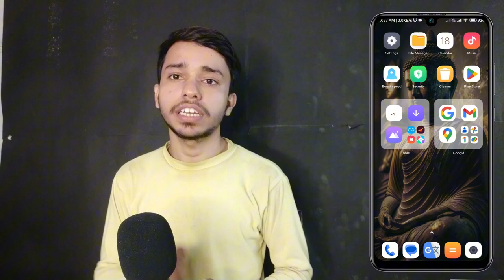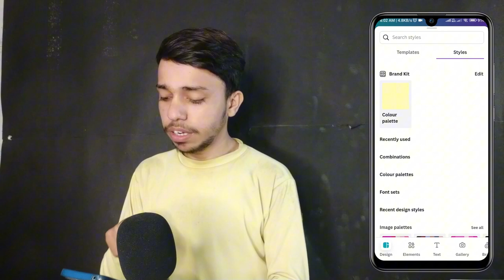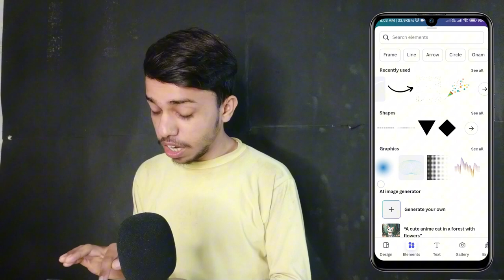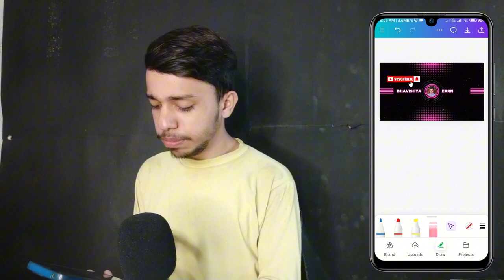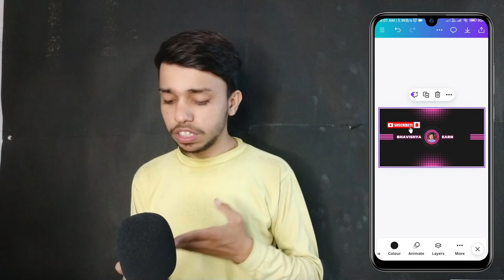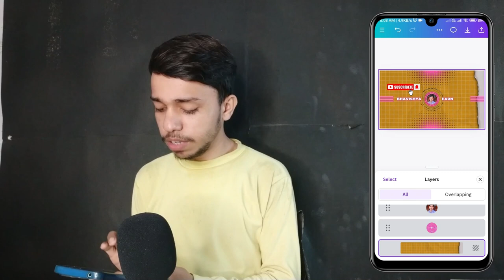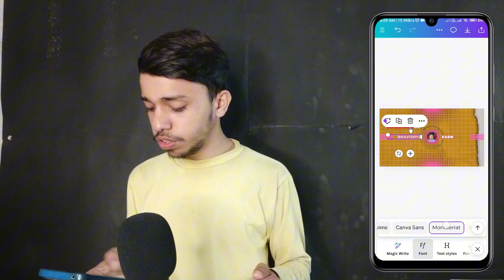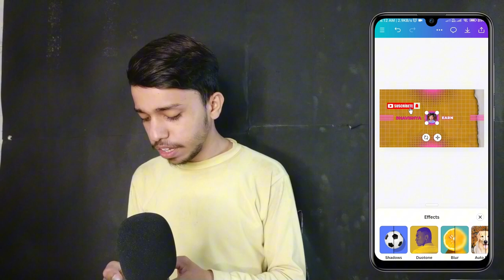Youtube banner kaise banaye | New Banner Design | youtube banner editing | how to make banner Canva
Youtube banner kaise banaye | New Banner Design | youtube banner editing |  how to make banner

youtube banner
how to make youtube banner with ai
how to make youtube banner for gaming channel